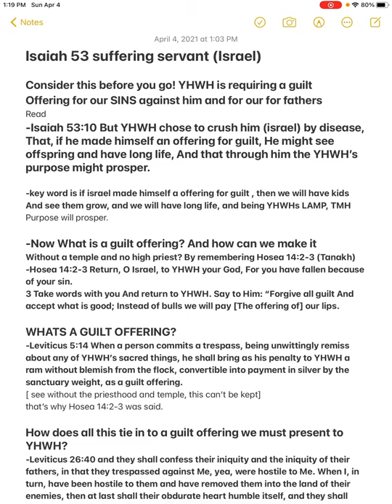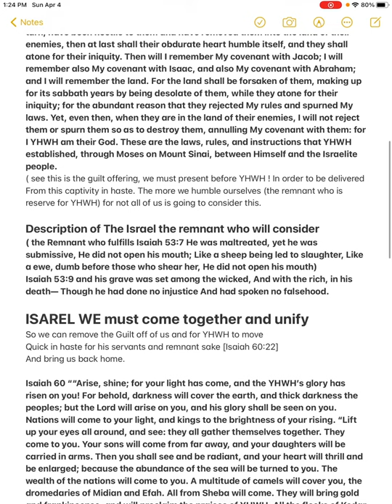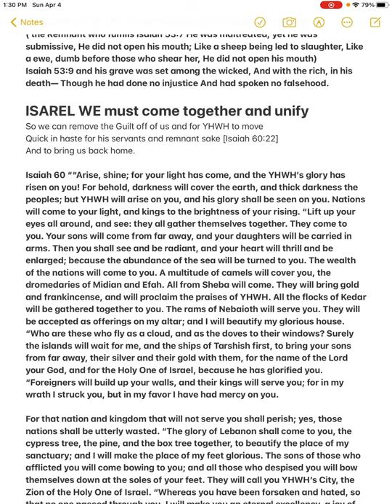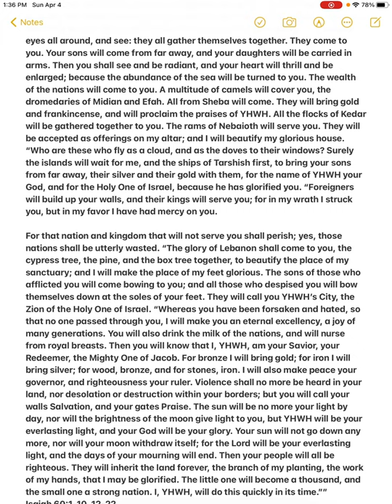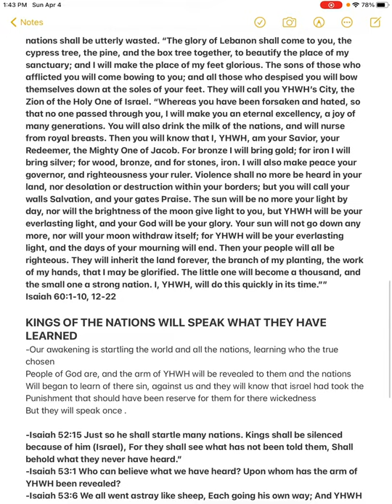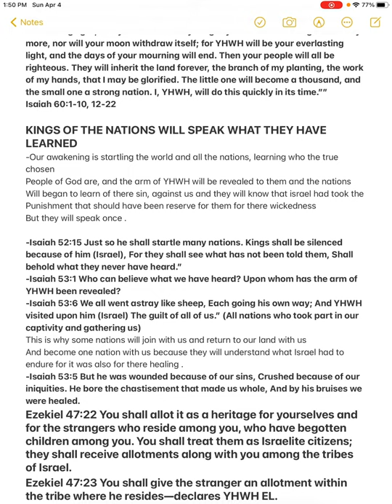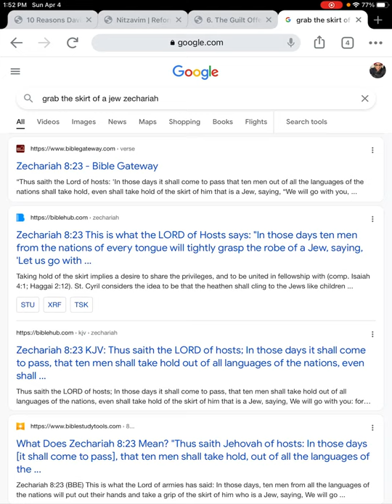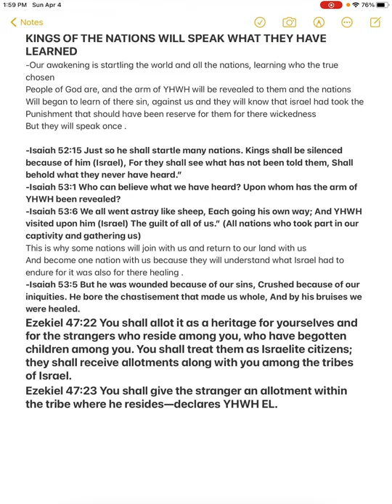The Suffering Servant in ISAIAH 53, plus MORE!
The Suffering Servant